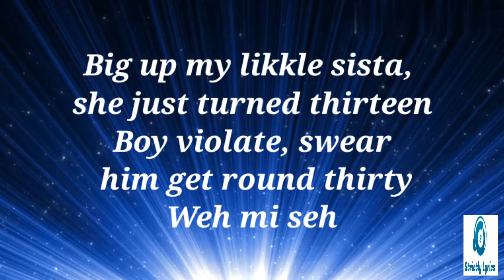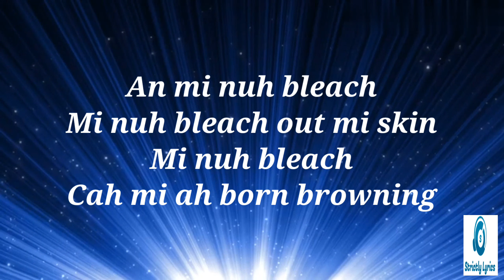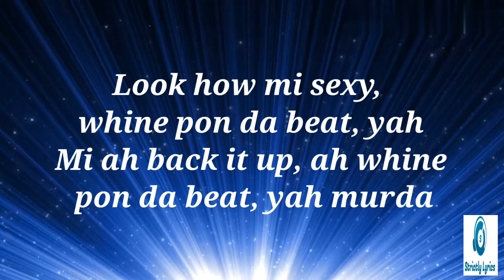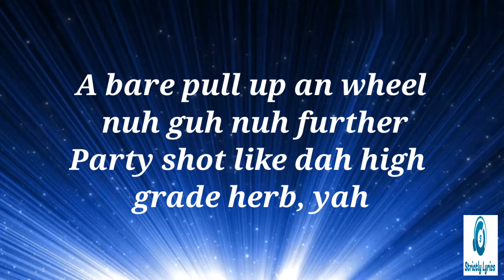HoodCelebrityy - Run Di Road Lyrics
2020 Strictly Lyrics